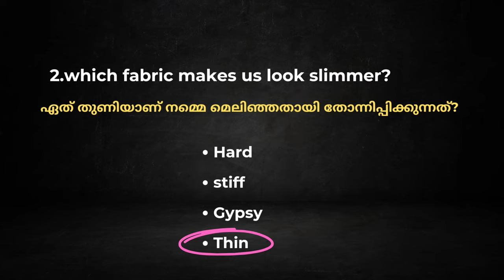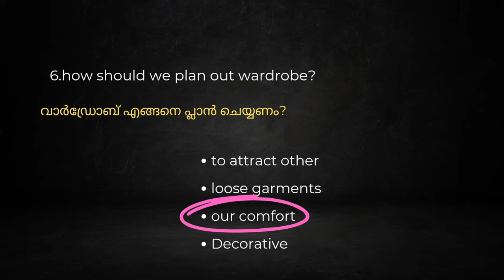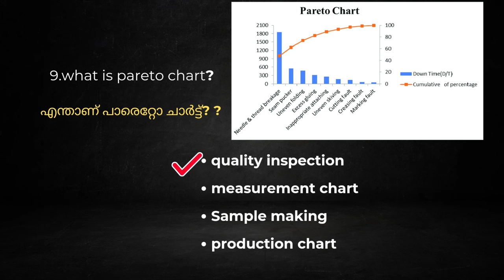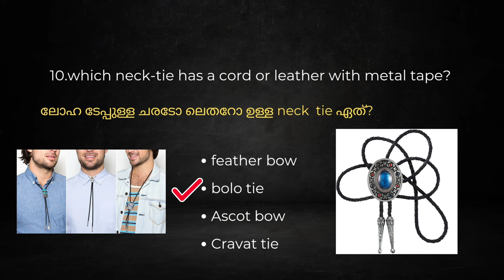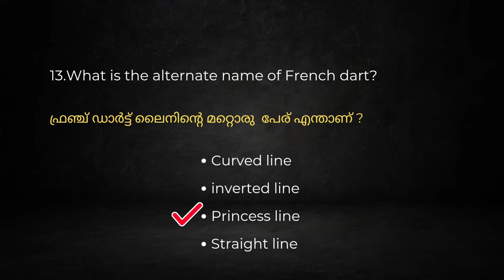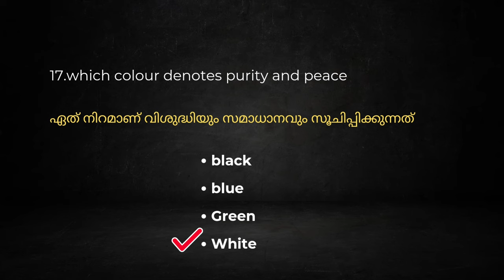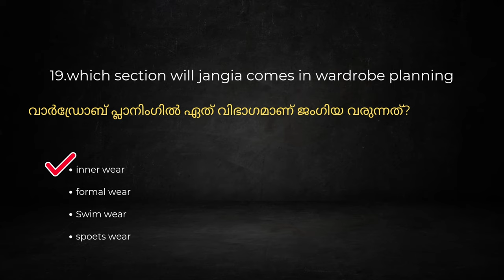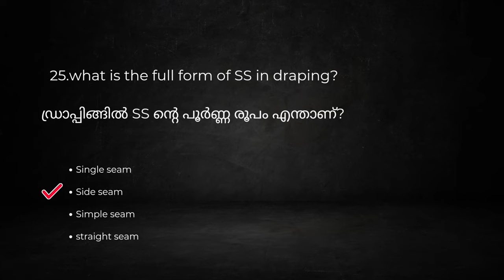ktet kpsc sewingteacher tailoring juniorinstructor iti tgmt tgmt